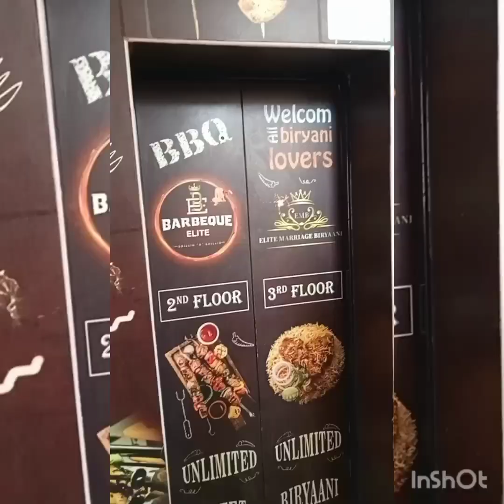barbeque Elite in Chennai 🍗😋🥳♥️🌟 sooo yummy 😋 food (anni,scraftandvlog) subscribe ♥️🙏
Video from Thaya Mani